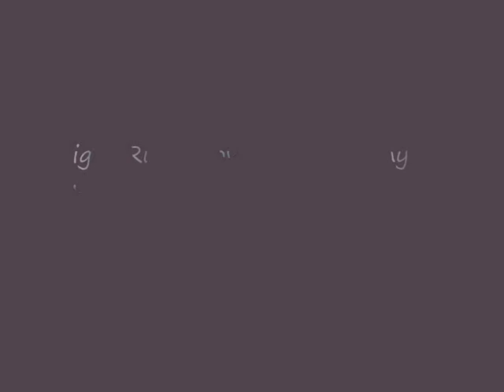In The Old City